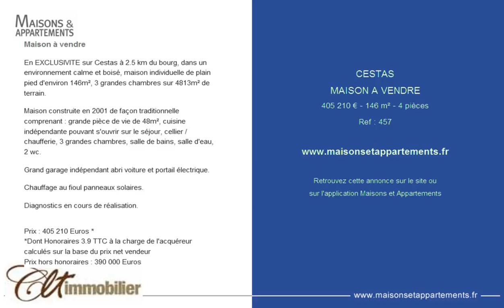CESTAS - MAISON A VENDRE - 405 210 € - 146 m² - 4 pièces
Référence : 457

En EXCLUSIVITE sur Cestas à 2.5 km du bourg, dans un environnement calme et boisé, maison individuelle de plain pied d'environ 146m², 3 grandes chambres sur 4813m² de terrain.

Maison construite en 2001 de façon traditionnelle comprenant : grande pièce de vie de 48m², cuisine indépendante pouvant s'ouvrir sur le séjour, cellier / chaufferie, 3 grandes chambres, salle de bains, salle d'eau, 2 wc.

Grand garage indépendant abri voiture et portail électrique.

Chauffage au fioul panneaux solaires.

Diagnostics en cours de réalisation.

*Dont Honoraires 3.9 % TTC à la charge de l'acquéreur calculés sur la base du prix net vendeur
Prix hors honoraires : 390 000 Euros

Cette annonce vous est proposée par l'agence CLT IMMOBILIER